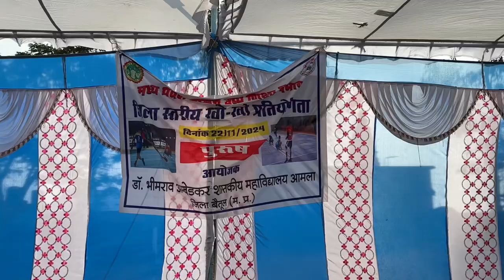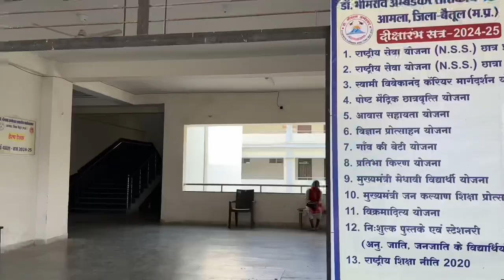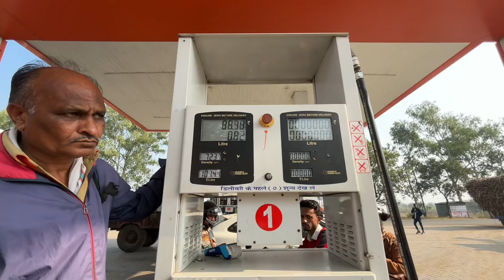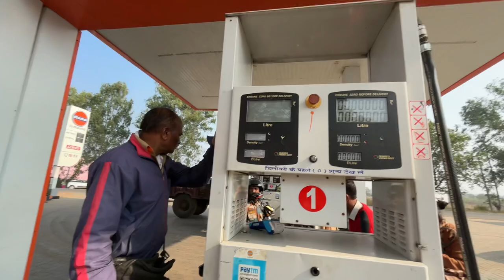Fast long vlog bahoot Dino baad